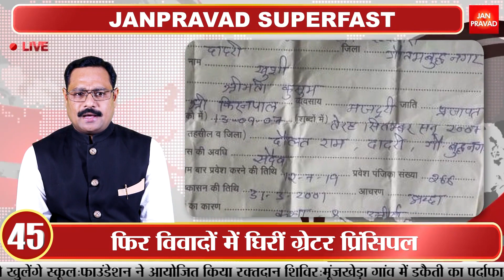Top 50 News : 75वें स्वतंत्रता दिवस पर सेना का धमाल | UP में उफान पर गंगा, 5 लाख लोग प्रभावित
मार्निंग न्यूज : 13 अगस्त 2021
1-
पीएम मोदी आज गुजरात में इंवेस्टर समिट को करेंगे संबोधित
वाहनों की स्क्रैपिंग पॉलिसी पर किया जाएगा मंथन
2-
उपराष्ट्रपति से अलग-अलग मिले कुछ केंद्रीय मंत्री और विपक्षी नेता
सदन में हुए हंगामे को लेकर रखी अपनी-अपनी बात
3-
केंद्रीय मंत्री पीयूष गोयल ने कांग्रेस पर लगाया क्षुद्र राजनीति करने का आरोप
बोले, सदन का समय बर्बाद कर लोकतंत्र के मंदिर का किया अपमान
4-
वाणिज्य मंत्री पीयूष गोयल ने उद्योग जगत को दिया भरोसा
बोले, बातचीत के बाद ही एफटीए को दिया जायेगा अंतिम रूप
5-
75वें स्वतंत्रता दिवस पर कई कार्यक्रम शुरू करेंगे रक्षा मंत्री राजनाथ सिंह
अमृत महोत्सव मनाने के लिए 75 पर्वतीय दर्रों को पार करेंगी सेना की टीमें
6-
विश्व हाथी दिवस पर केंद्रीय पर्यावरण मंत्री भूपेंद्र यादव का बयान
कहा, इंसान व पशुओं के संघर्ष को रोकने के लिए काम करने की जरूरत
7-
सम्मेलन को संबोधित करते हुए केंद्रीय शिक्षामंत्री धर्मेंद्र प्रधान का बयान
कहा, समग्र शिक्षा के लिए केंद्र-राज्य देंगे तीन लाख करोड़ रुपये
8-
यूपी में गंगा नदी के रौद्र रूप और बाढ़ से 5 लाख लोग प्रभावित
वाराणसी, प्रयागराज में कई इलाके डूबे, बिहार भी प्रभावित
9-
सीएम योगी ने वाराणसी पहुंचकर बाढ़ राहत कार्यों का लिया जायजा
राहत केंद्र में रह रहे बाढ़ पीड़ितों से मुलाकात कर जाना हालचाल
10-
अफगानिस्तान के दूसरे बड़े शहर कंधार पर भी तालिबान का कब्जा
अल्पसंख्यकों को सुरक्षित निकालने में मदद करेगा भारत